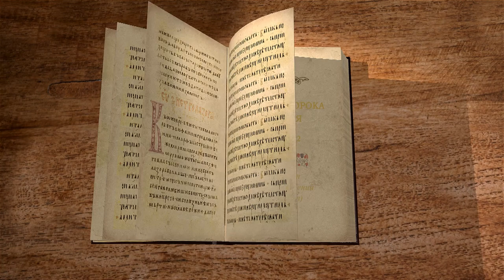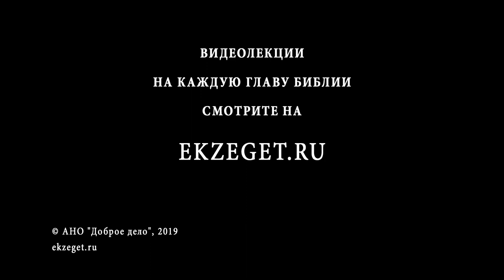Книга пророка Михея. Глава 2. Игумен Арсений (Соколов). Библия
Пророк обличает злодеяния среди евреев. Во 2 главе  основная тема - социальная несправедливость. Пророк обличает богатых и сильных в том, что они замышляют и воплощают злодеяния, подкупая судей и обирают тех, кто не может себя защитить.

За всё это Господь взыщет с израильского общества. Пророк называет и конкретное наказание, которое ждет делателей беззакония. Какое же оно?

Слушайте лекцию игумена Арсения (Соколова).